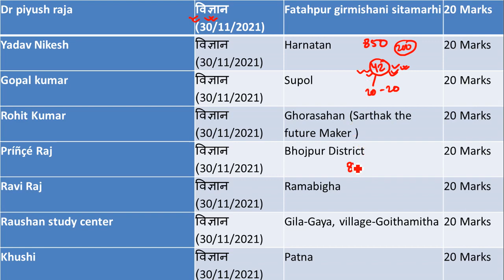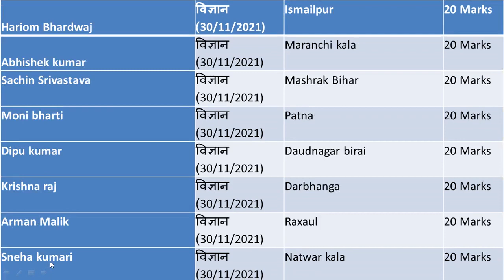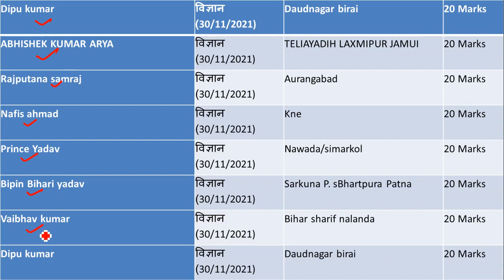विज्ञान के मात्र 43 टॉपर || Science Ka Objective Question Class 10 || Class 10 Vigyan Objective